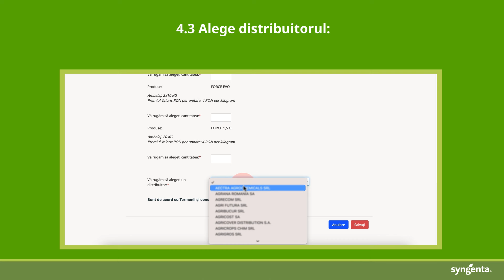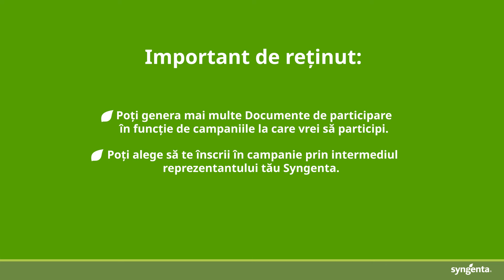Cumpără produse de protecția plantelor de la Syngenta și primești o parte din sumă înapoi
Atunci când alegi produse de top de protecția plantelor de la Syngenta, primești o parte din suma cheltuită înapoi în cont! Urmărește video pentru a afla detaliile!